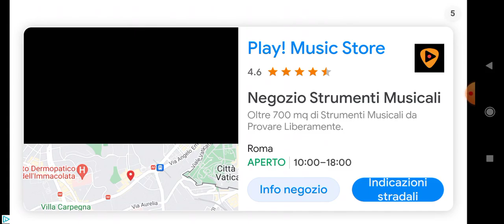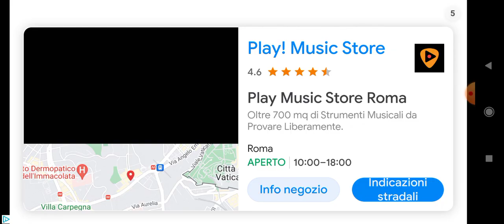la vendetta della Russia antica Ep 1